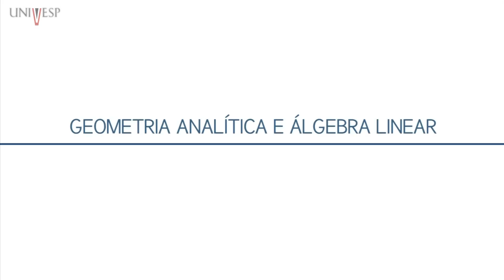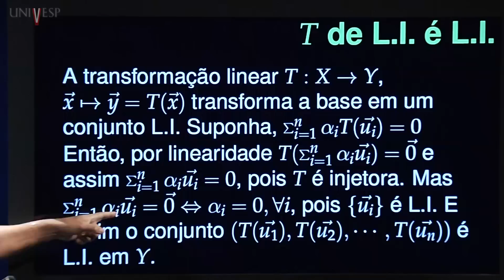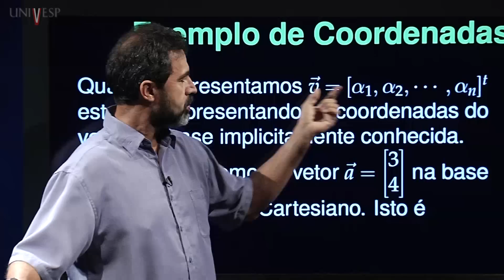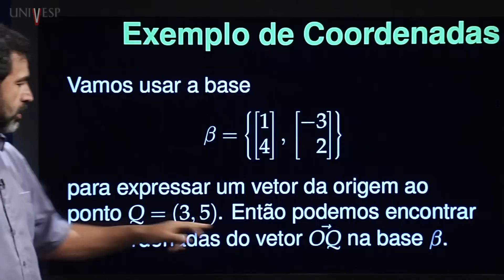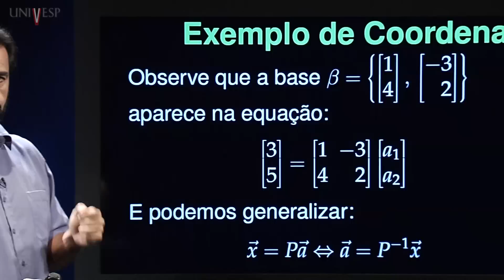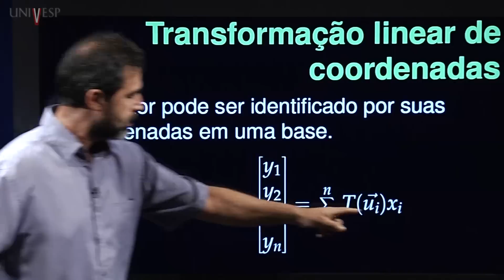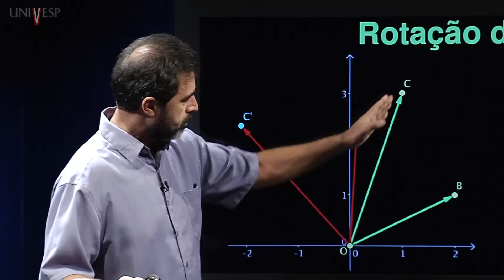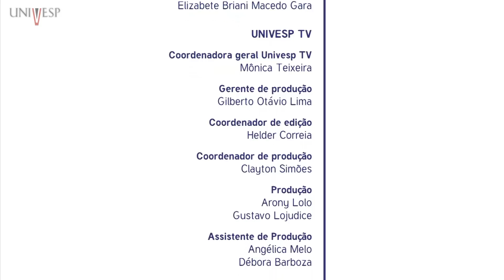Geometria Analítica e Álgebra Linear - Aula 19 - Mudança de Base. Representação Matricial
Geometria Analítica e Álgebra Linear - (MGA 001) - Aula 19 - Mudança de Base. Representação Matricial de Transformações Lineares em uma base
Disciplina: Geometria Analítica e Álgebra Linear
Professores responsáveis: Samuel Rocha de Oliveira e Adolfo Maia Jr.